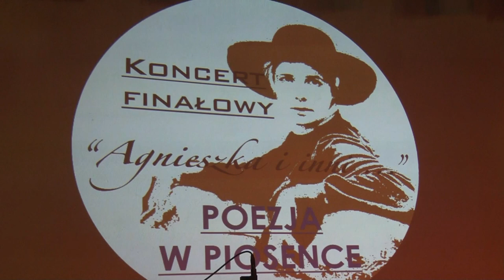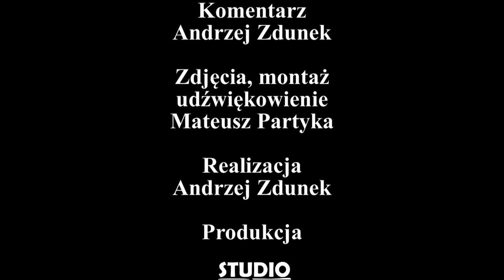Pegaz wydanie 7/2011 „ Agnieszka i inni..." - poezja w piosence